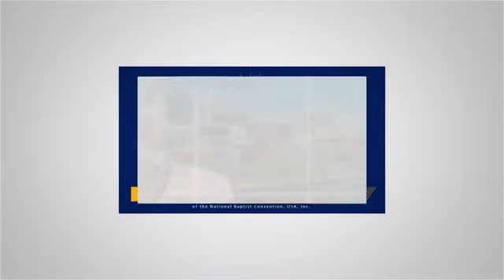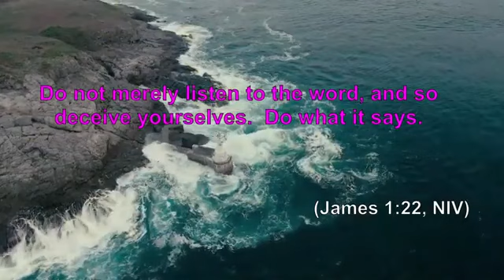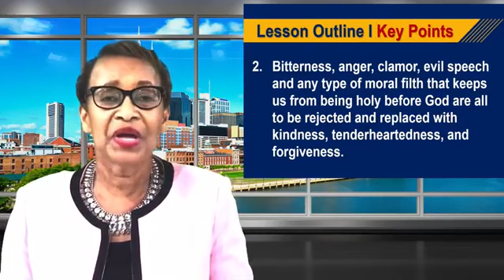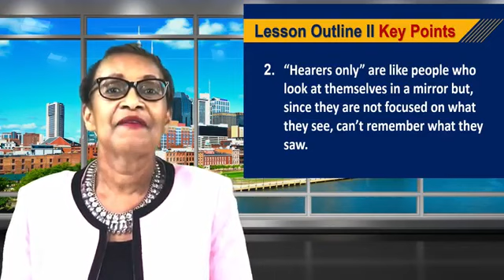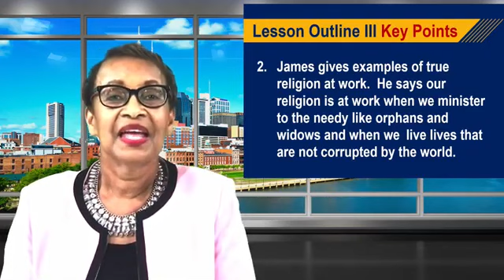Sunday, August 9, 2020 Talk is Cheap